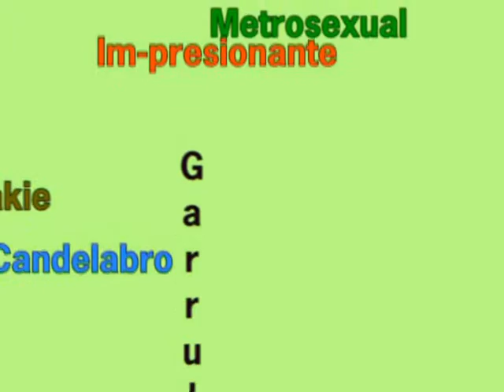Palabros Farruco Revista Kinema 2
Divertida investigación en la que salimos a la calle a preguntar a la gente si saben qué significa la palabra "Farruco". ¡¡No te lo pierdas!!